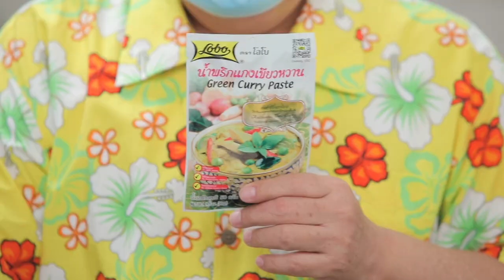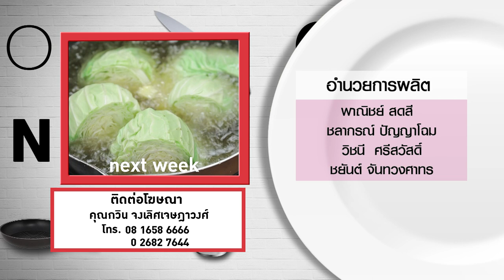กินได้ก็กิน (ทำกินเอง) เนื้อย่างใบชะพลู / แกงเขียวหวานเนื้อสับใบชะพลู l EP.214 [3/3]